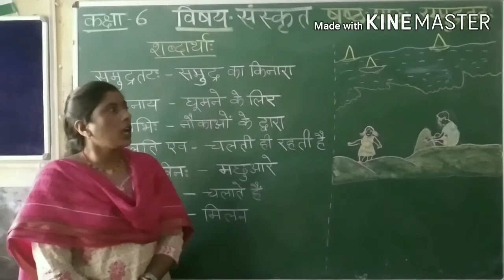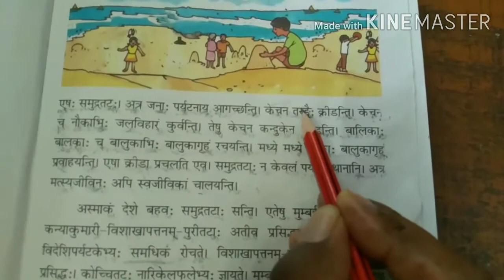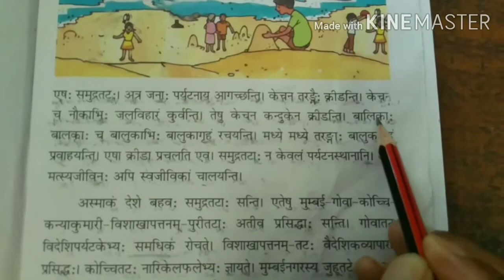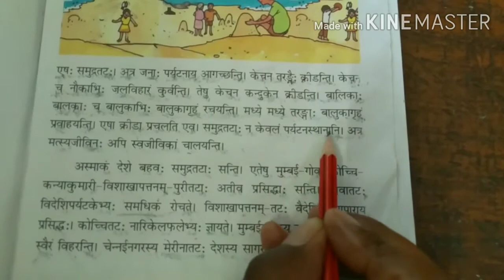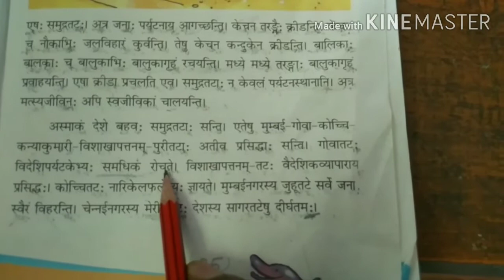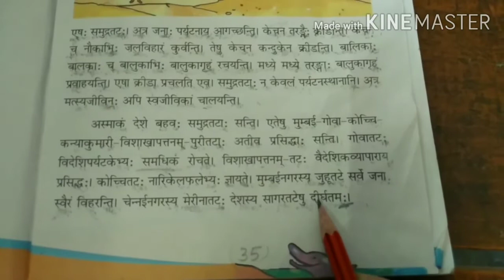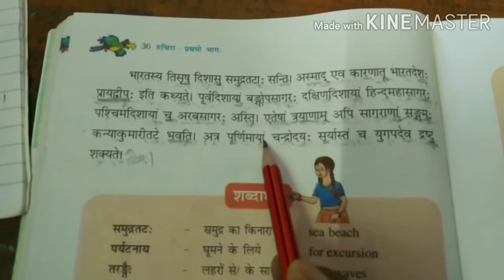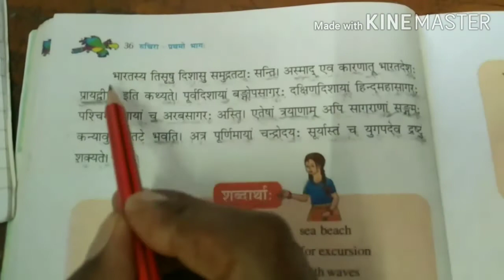C6 Sanskrit ch 06 ( समुद्र तट)